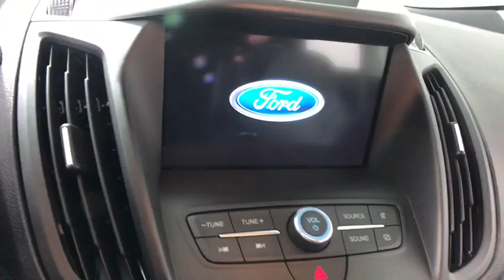2019 Ford Escape Easton PA, Allentown PA , Bethlehem PA, Quakertown PA, Phillipsburg NJ F27192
Black N 2019 Ford Escape available in Easton, Pennsylvania at Koch Ford. Servicing the Allentown PA , Bethlehem PA, Quakertown PA, Phillipsburg NJ area.

Koch Ford
3810 Hecktown Rd

EVERY New Vehicle includes 1 YEAR PAINTLESS DENT REMOVAL, INTERIOR STAIN PROTECTION, ANNUAL PA STATE INSPECTION FOR YOUR HOUSEHOULD, 24 HOUR ROADSIDE ASSISTANCE and COURTESY SHUTTLE!! See us for complete details on these programs. Not all customers will qualify for all rebates. $1,750 - Retail Customer Cash. Exp. 07/01/2019, $750 - Retail Bonus Customer Cash. Exp. 07/01/2019